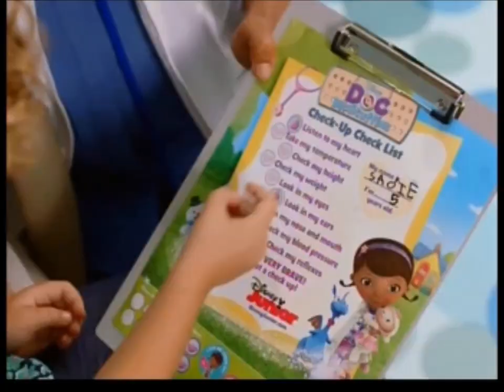Disney Commercials Spring 2014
This is officially the last Disney Channel video I overlooked when uploading the rest, so I don't have any more left, unless I happen to come across a tape at a household sale or something similar.